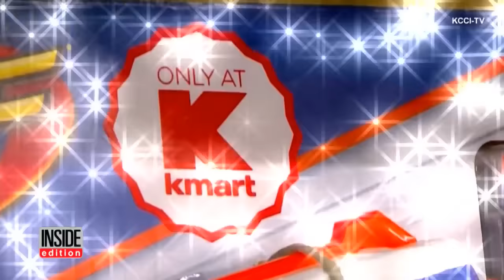Why This Couple Got Married In The Toy Aisle of A Kmart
This couple said, "I Do" in one of the most unlikely places, the toy section of their local Kmart. Brad and Denise Beadle walked down the Nerf aisle with all their family and friends in attendance for their ceremony. They said I do at the retail store because that is where the couple met. After their Kmart ceremony they all headed to the local Burger King for the reception, because that's where they went for their first date.